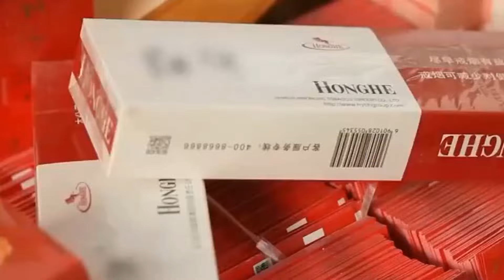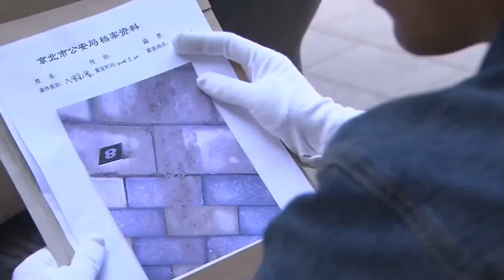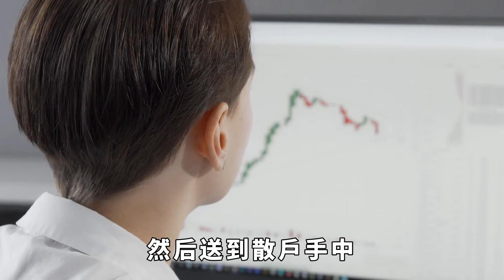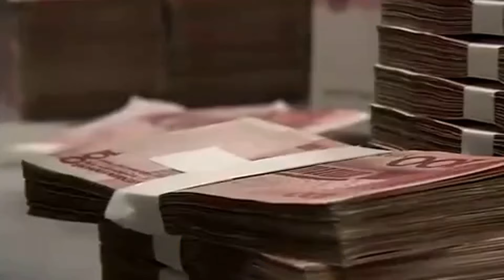南充租房夫婦從不工作，銀行流水高達上千萬，警察上門後兒子破防!【小七奇聞館】奇聞